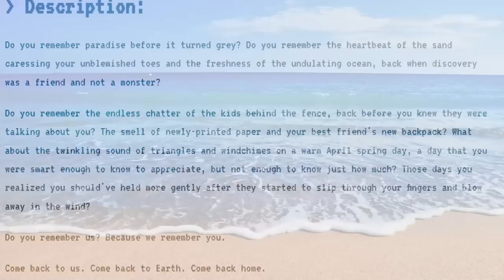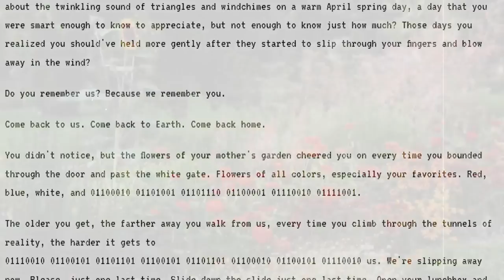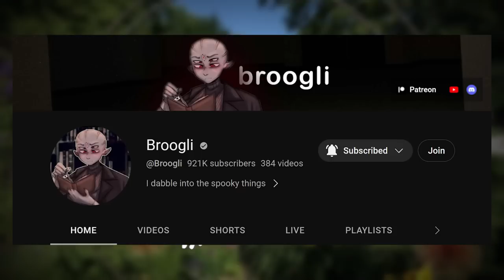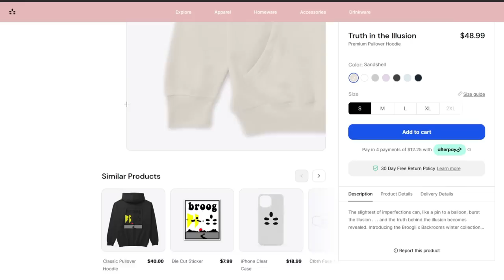Backrooms Level 142 - VR Studio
in this video I go over level 142 in the backrooms, which is a VR studio... except.. you shouldn't use the VR.

Kitty Rika

(👍 ͡▀̿ ̿ ͜ʖ ͡▀̿ ̿ )👍

Intro 0:00
Explanation 0:38
Outro 6:39
SPECIAL ANNOUNCEMENTS 7:20